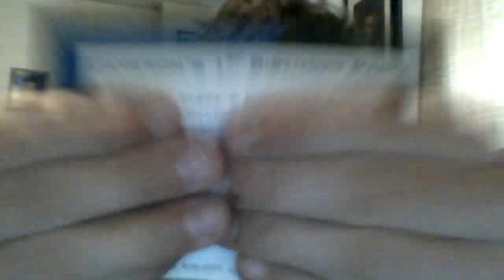updates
mw2 Sk8DaY101 add LiLNiKe01 on mw2